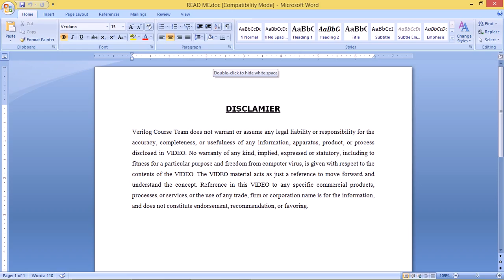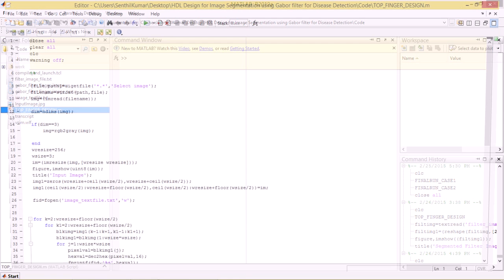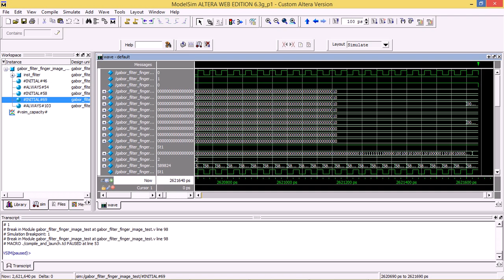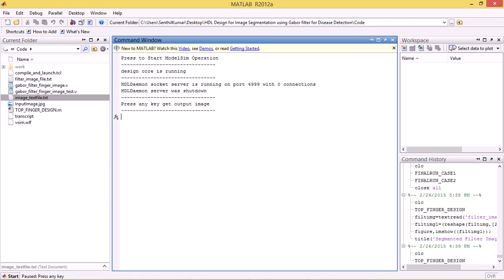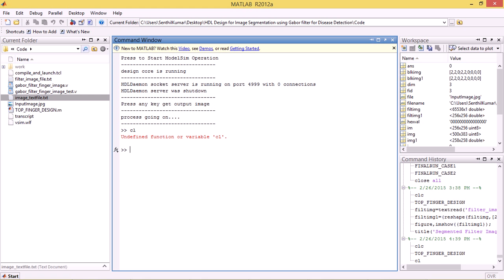HDL DESIGN FOR IMAGE SEGMENTATION USING GABOR FILTER FOR DISEASE DETECTION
Tonsillitis, Tumor, MRI and many more diseases can be detected in its early-state and can be cured. For this, a new idea for efficient Gabor filter design with improved data transfer rate, efficient noise reduction, less power consumption, and reduced memory usage are proposed in this project. The filter design is suitable for detecting the early stages of disease using the textural properties of anatomical structures. The code for the Gabor filter will be developed in Verilog HDL using Modelsim with Matlab. These systems must provide both highly accurate and extremely fast processing of large amounts of image data.